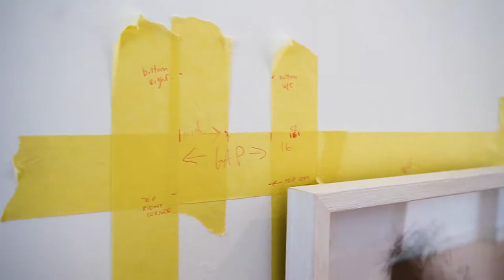Coalesce Exhibition. Kari Cahill & Rebecca Curling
Invitation to Coalesce Exhibition, Dublin, June 2018.
Video by Fellipe Lopes.